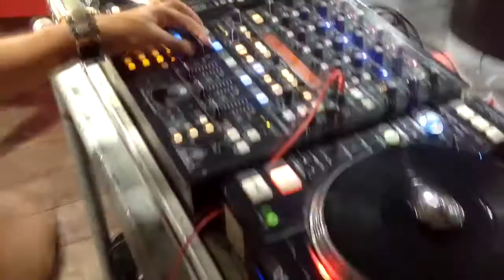14º Campeonato de Boxe Olímpico em Feira de Santana - novo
14º Campeonato de Boxe Olímpico em Feira de Santana

Disputas de cinturões, campeão do sertão

22 de julho de 2017
18h

Auditório do CSU
Cidade Nova
Feira de Santana

Centro de Treinamento
VIDA ATIVA

Associação Esportiva Feirense Boxe É Vida

Federação de Boxe do Estado da Bahia

Maior torneio de boxe do Interior da Bahia